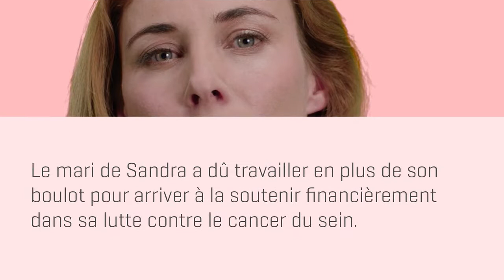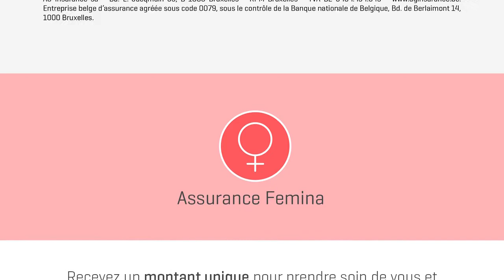FR - Vivay by AG - Assurance Femina